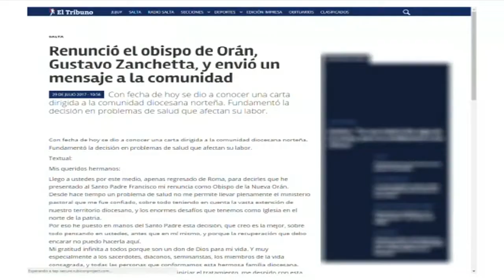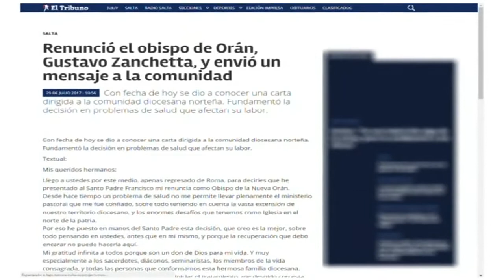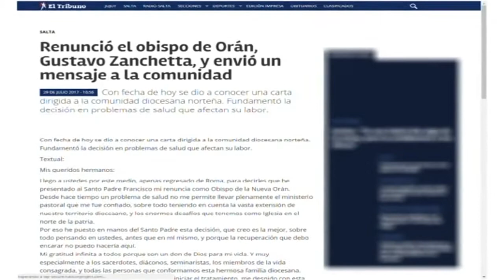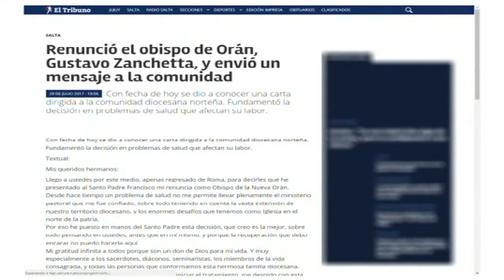Sorpresa ante la renuncia del obispo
La iglesia Católica de la Diócesis de Oran fue sorprendida por la renuncia a su cargo del Obispo Gustavo Zanchetta, así lo confirmo el sacerdote de Parroquia La Purísima Juan Velásquez quien dijo enterarse el sábado a las 10 de la mañana, admitió de una enfermedad que aquejaba a Zanchetta, no descarto ninguna de las versiones que circularon en los medios sobre una supuesta amenaza a monseñor ya que reconoció el compromiso asumido ante la problemática social de la zona y los diferentes conflictos en los que intervino.